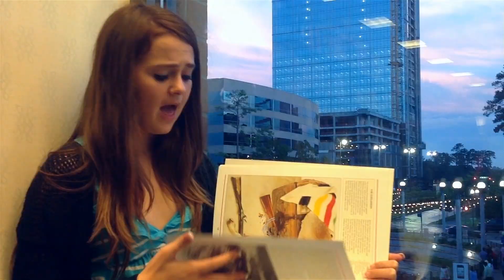Madison Danek - Summer (Official Music Video)